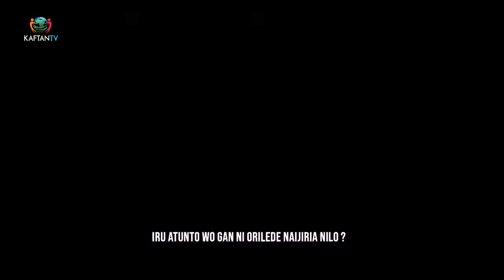KA SALAYE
Ká ṣàlàyé pelu Adejoke Bakare ati Babatunde Akande won soro nipa nje ki ijoba fi opin si idajo iku lorilede naijiria.
Ni ojo aje, ojoru ati ojo eti lori Startimes Channel 132, lagogo mejila titi di ago kan.
E feran re, fi esi si, ki e si tun subscribu si